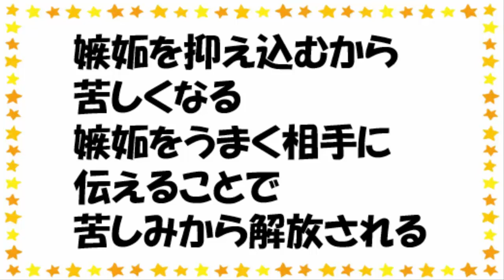【恋愛・嫉妬】恋人に嫉妬したときの対処法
【動画の要点】
○嫉妬の感情にまかせて口を開かない
○嫉妬で苦しむには、「こんなことを感じてはいけない」と抑え込んでしまうから
○自分の感じたことを素直に伝える

ニコニ・コモンズの素材を使っています